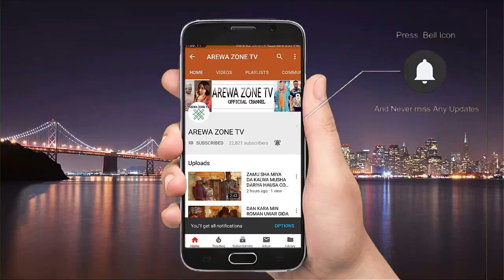Kalli Mai Sana'a Dan Ci Da Addini Ya Shigo Kasuwa Roko - Musha Dariya